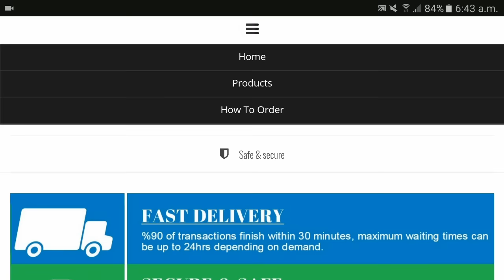8 Ball Pool - (2nd) NEW YORK RING [HD]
8 Ball Pool - 2nd NEW YORK RING [HD]

Genre: DnB